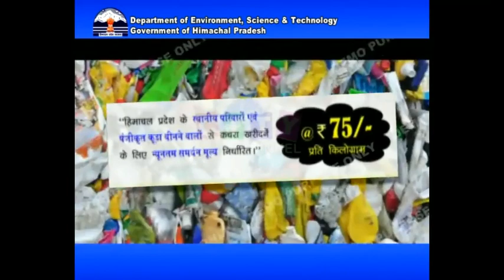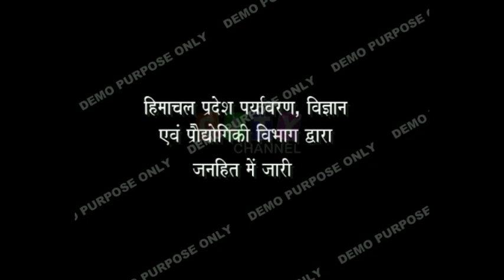डमटाल में ट्रांसफार्मर से टकराई दिल्ली से कारगिल जा रही बस